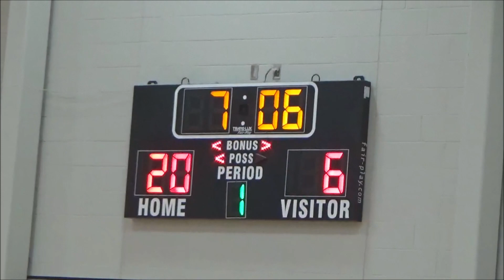GM3 NTX Jaguars 2030 vs Texas United - Black (v2)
NTX Jaguars 2030
Basketball Spring 2023
Coaches: Paul Daniels - Ted Urune

NTX Jaguars 2030 vs Texas United - Black (61-42)
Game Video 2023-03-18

7700 S Watson Rd. Arlington, TX, 76002

No Music